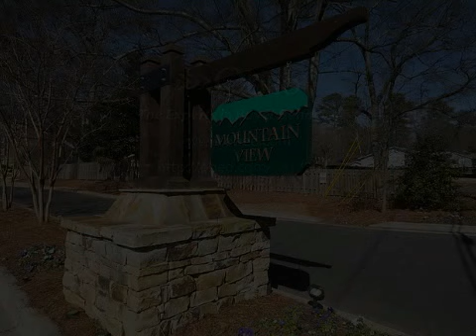Mountain View Townhomes by Red Oak Homes in Marietta, Cobb County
Gorgeous upscale townhomes located in Historic Marietta. Appointed with upgrade features such as brick & stone elevations, hardwood floors throughout, granite kitchen counters, oversized decks for entertaining, spacious two car garages and elevator options. All conveniences are nearby including restaurants and retail & grocery shopping. Also nearby is Kennesaw Mountain Park, with miles of hiking, biking, jogging and nature trails. Other features include a dog park plus an open courtyard with gazebo!